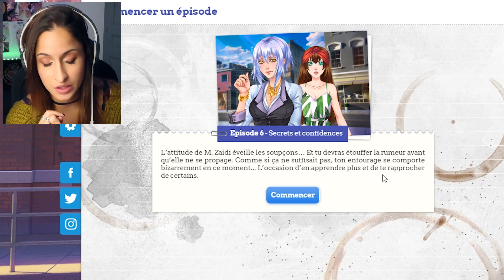ELLE PART FAIRE DE L'URBEX TOUTE SEULE ?! - A.S. Campus Life #21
Aujourd'hui, on commence le nouvel épisode d'amour sucré Campus life !

REJOINS - MOI !
Snap : doomsytb